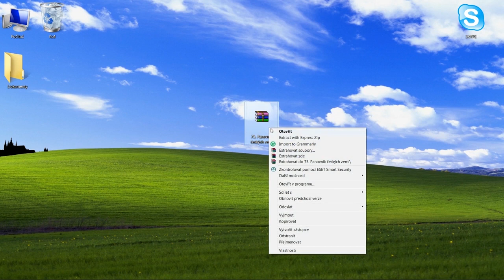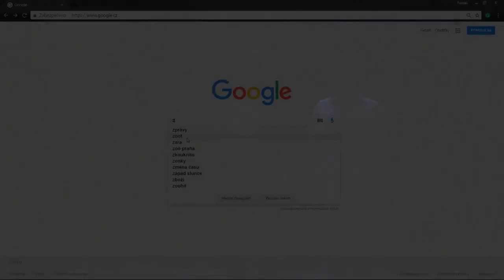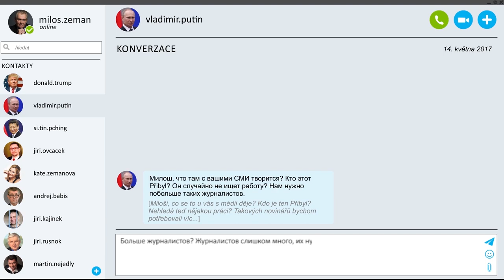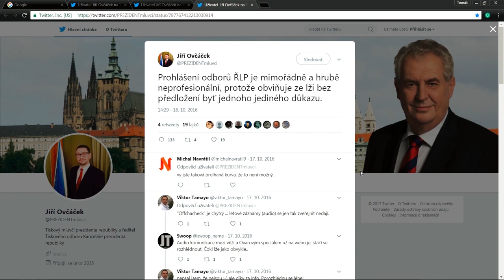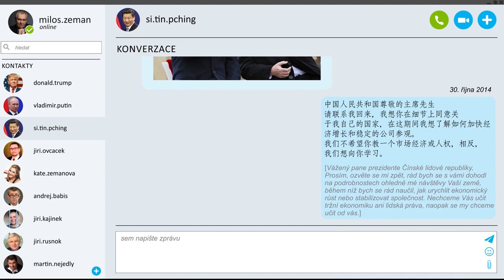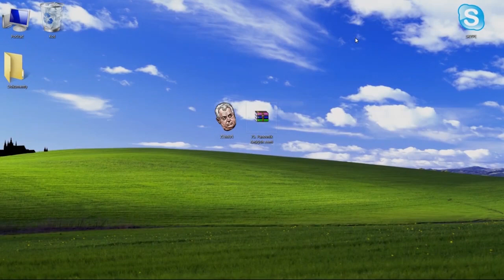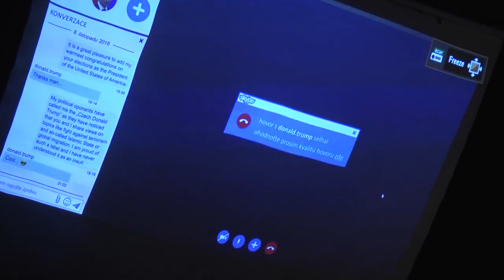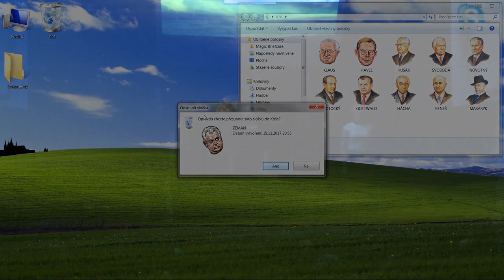PANE REDAKTORE, | ŠUPITOPRESTO | Divadlo Radar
Víte, co je to prezident, pane redaktore? A víte, co je to ústava? A úcta? Víte, co je to slib a vzor a věrnost a lež a pravda? Co je to indispozice? A co vyznamenání? Co jsou to novináři, média, reportáže a výpovědi? A omluvy a domluvy a pomluvy? Milost? Ostuda? Víte co je to tiskový mluvčí, pražská kavárna nebo národní hrdost, pane redaktore? Na to i mnohé další se ptá divadelní soubor Šupitopresto ve své autorské divadelní glose Pane redaktore, která přináší směsici písní, scének a komentářů vycházejících z nespokojenosti mladých lidí se vzory, mezi nimiž si nějak nemohou vybrat. To, co uvidíte, jsou fakta, protože my jsme si je zjistili.

námět: Přemysl Danda
scénář: Vendula Hlásková
režie: Jana Kottasová
zdroj: Česká média, Wikipedia, Twitter, Demagog.cz, Miloš Zeman
screen: Tomáš Havlík
tvůrčí tým: Přemysl Danda, Tomáš Havlík, Vendula Hlásková, Jana Kottasová
zvuk: Markéta Kudrnová
hudba: Eliška Toperczerová, Klára Vajnerová
klavír: Ondřej Česák
housle: Matyáš Danda
foto: Stanislav Krupař
spolupráce: Anna Gümplová, Karel Janda, Matouš Danzer

obsazení:
Přemysl Danda, Vendula Hlásková, Ondřej Panocha, Eliška Salzerová,
Eliška Toperczerová, Klára Vajnerová, Kateřina Urbanová,
Markéta Kudrnová, Anna Kottasová
a Jakub Plzák / Vojtěch Chalupa jako Kájínek

Premiéra 10. června 2017 v Divadle RADAR
Derniéra 11. ledna 2018 v Divadle RADAR

--- Divadlo Radar ---
Pplk. Sochora 9, Praha 7